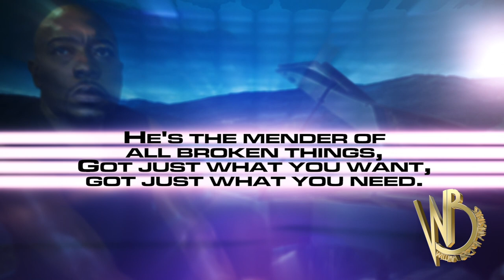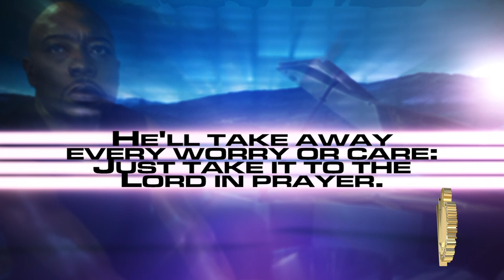William Becton - Our God Can [Lyric Video]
Lyric video for "Our God Can" from William Becton.